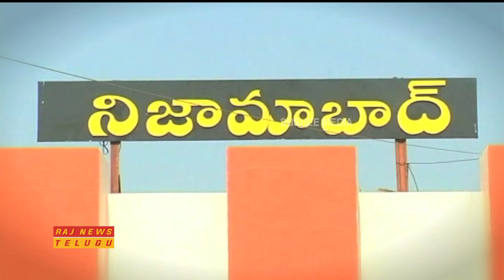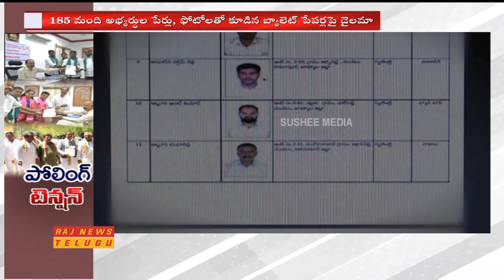Suspense Continues on Nizamabad Lok Sabha Polling After 185 Candidates Nomination || Raj News